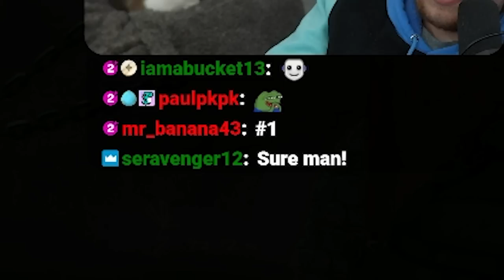THIS RELIC MIGHT BE TOO GOOD!!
While you watched my content, I studied the blade.